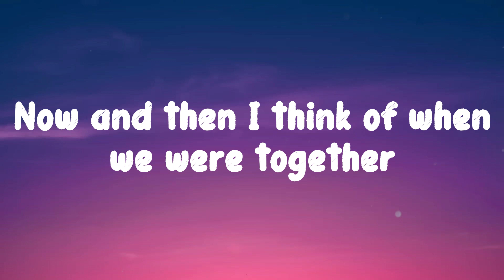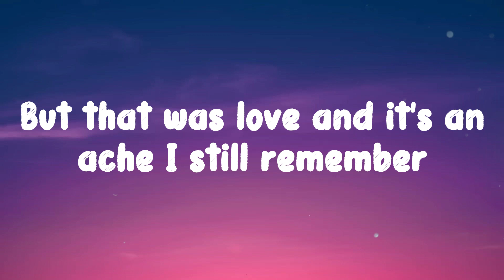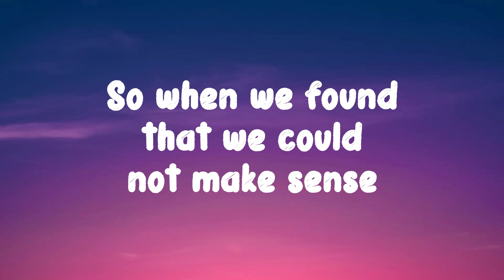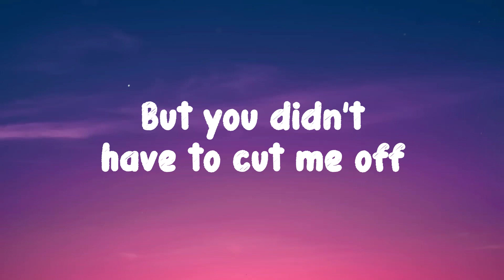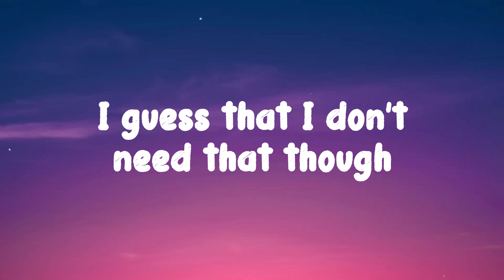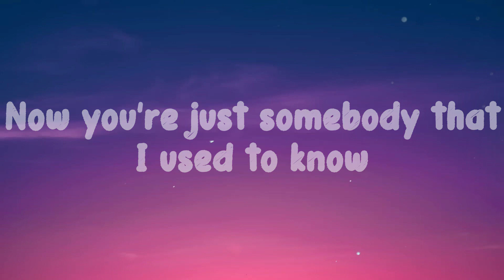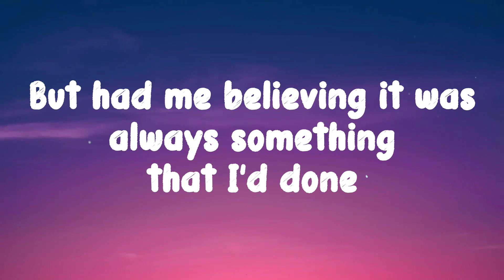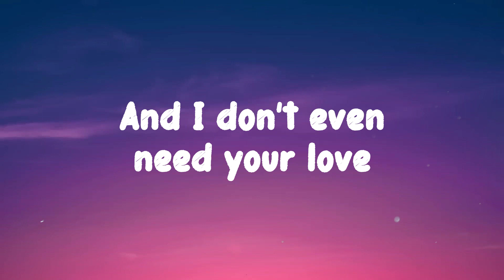Somebody That I Used To Know - Gotye Lyric Song 🥁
Somebody That I Used To Know - Gotye Lyric Song 🥁  Somebody That I Used To Know - Gotye Lyric Song 🥁